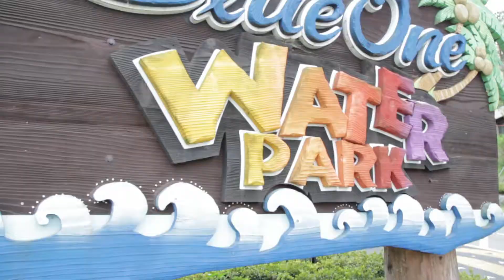F-ROCK in Blue One resort Festival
Orange Islet is the label specialized in electronic & indie music which was established in Korea in march 2012. The artists of this label never stop creating brilliant music and performing live shows. Orange Islet is the only Korean label that has man power and physical system on making, releasing, distributing and selling music on the Korean electronic & indie music scene. Music industry should pay more attention to this Korean label Orange Islet.